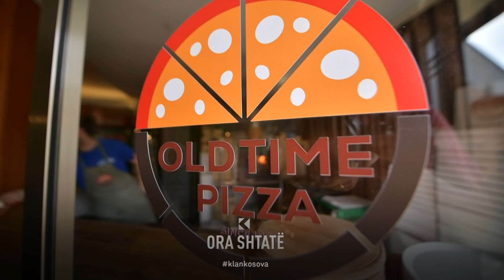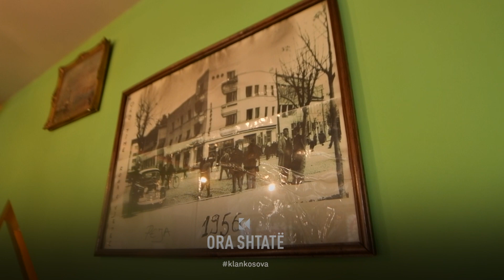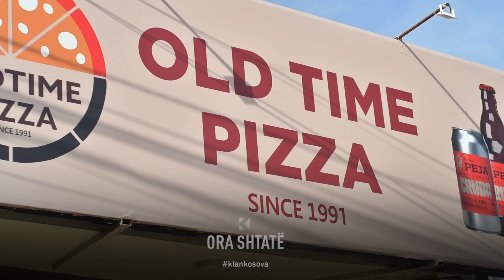Ora 7 - Xhavit Koqani, një ndër picamenët më të vjetër në Pejë!